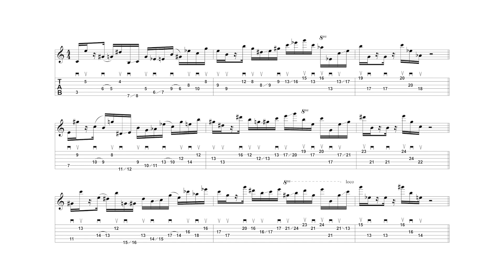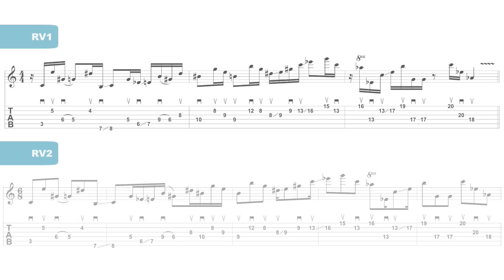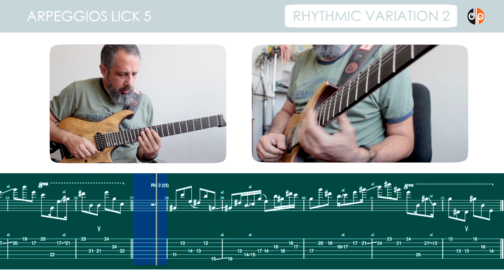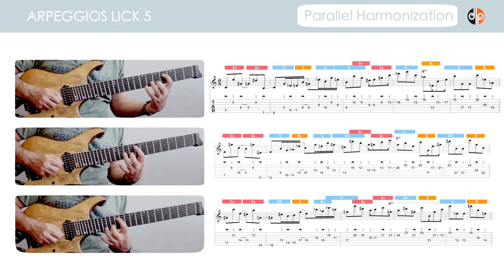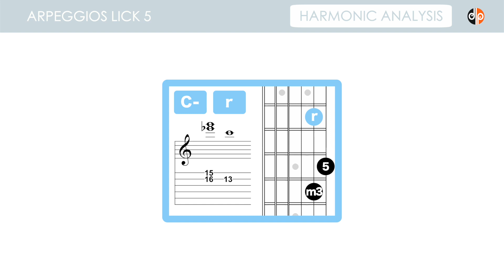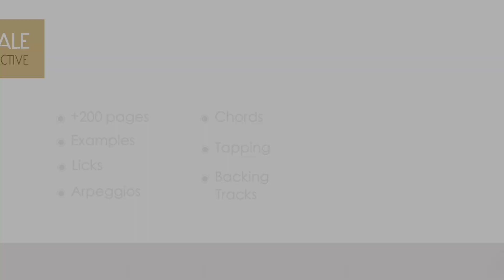The Augmented Scale - Arpeggios, Lick 5 (Free PDF, GP & mp3)!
This is a complete set of tools for one of the 35 licks in the course "The Augmented Scale - A Contemporary Modal Perspective".

In the PDF you'll find the transcription with staff + TAB, of the lick + 2 rhythmic variations (3 transpositions each), and a complete harmonic analysis.

In addition, you'll have the Guitar Pro file, and 2 mp3 files: one with the lick + 2 rhythmic variations, and the other with the backing track.

TIME STAMP

0:00:00 Introduction
0:00:53 Notes (scale)
0:01:15 Lick
0:01:50 Rhythmic Variation 1
0:02:30 Rhythmic Variation 2
0:03:18 Harmonic Analysis
0:03:37 The Triad Game

The complete course consists of:

◉ PDF with more than 200 pages
◉ 32 examples (John Coltrane, Michael Brecker, Jonathan Kreisberg Allan Holdsworth, Chick Corea, Miles Davis, Oliver Nelson, Bela Bartók, Sergei Prokofiev, Gustav Holst)
◉ 35 Licks (+50 rhythmic variations)
◉ Tapping (patterns & development)
◉ 193 Guitar Pro files
◉ Arpeggios
◉ Chords: triads, 4 Note Chords, Polychords, drops, chord study.
◉ 24 Backing Tracks

LINKS

Free PDF, Guitar Pro file, and mp3s (lick + Backing Track) - Arpeggios Lick 5, with transpositions, rhythmic variations, and analysis